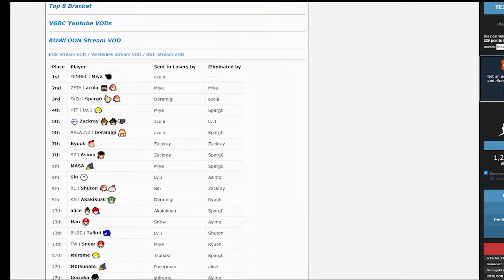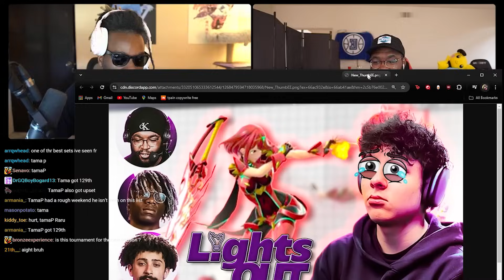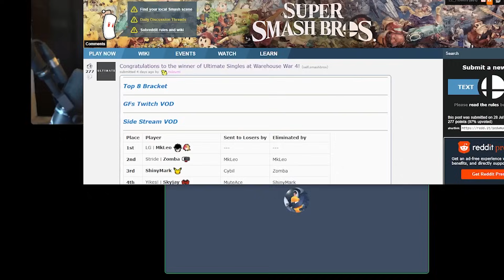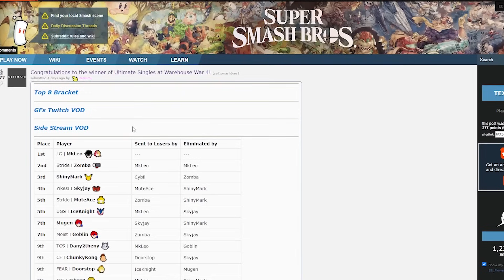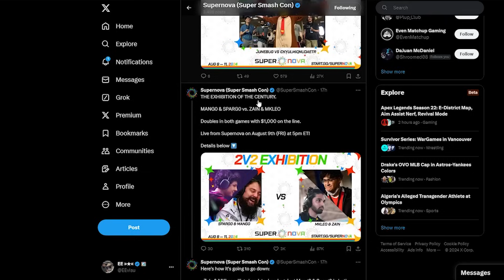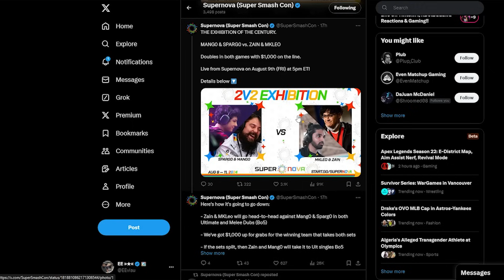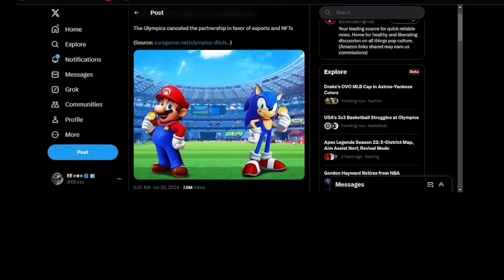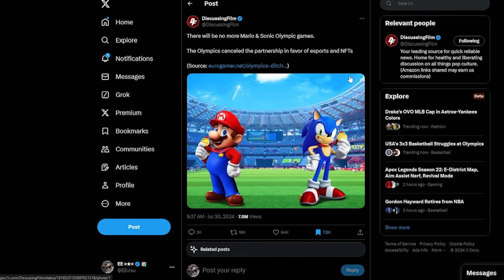Acola FINALLY Defeats Sparg0 & MKLeo WINS Big! | Lights Out Episode 68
Sparg0 went crazy in Japan but falls short to Acola, MKLeo holds it down for a big win in America and somehow all 3 of us have once again showed up for another great episode, ENJOY!

► USE CODE 'lightsout' for a first deposit match of up to 100$

(LIGHT IS HOMELESS)

► Timestamps:

0:00 - Intro / Cosmos has some BAD news..
2:40 - Light on missing DreamCon's 10k Smash Tournament!
6:45 - Kowloon Results Recap
9:35 - Acola defeats Sparg0 with... PYRA MYTHRA???
13:45 - Did Cosmos inspire Acola's Pyra Mythra? (LOL)
15:05 - Sonix, never forget about Sonix...
18:05 - Cosmos explains why Japan is more motivated than NA
20:40 - Talking SuperNOVA(SSC) possible placements for Top Players
22:10 - PRIZE PICKS, DOWNLOAD THE APP AND WIN FREE MONEY!!
24:15 - MKLEO WINS Warehouse War 4 over Zomba, MuteAce & Shinymark!
27:45 - NO SHINYMARK AT SuperNOVA? WHAT???
29:25 - Light gives Tweek his flowers!
31:25 - Sparg0 & Mang0 vs Zain & MKLeo: Who wins???
33:55 - EE'S TALENT SHOW IS BACK! Going to SuperNOVA? Sign up!
35:20 - What Esports games do we wanna see at the Olympics?
40:15 - Light on why practicing Smash again has been so tough
44:15 - Outro